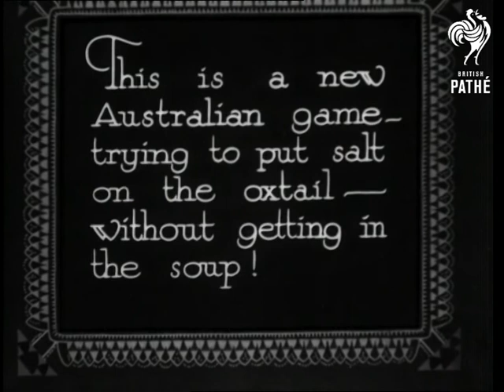Hitch Your Wagon To A Steer (1933)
Titles read: "Hitch your wagon to a - steer - This is a new Australian game - trying to put salt on the oxtail - without getting in the soup!"

Australia.

Various shots of a kind of rodeo game in Australia, where men ride on tiny buggies that are hooked up to bucking oxen.  One man rides on his stomach on the buggy; another has his buggy turned over by a frisky ox, and several men run to try and stop the animal.
 FILM ID:1074.07